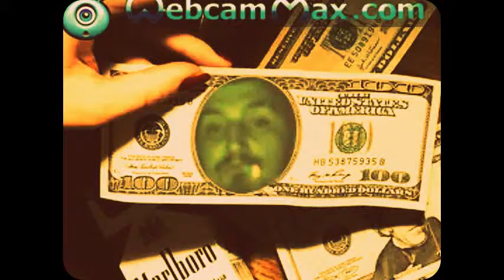the new shit